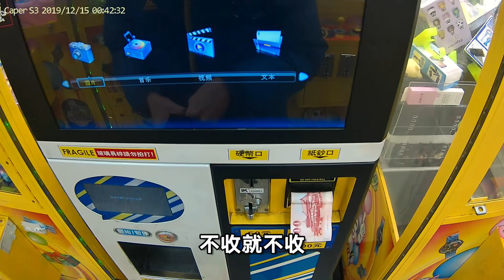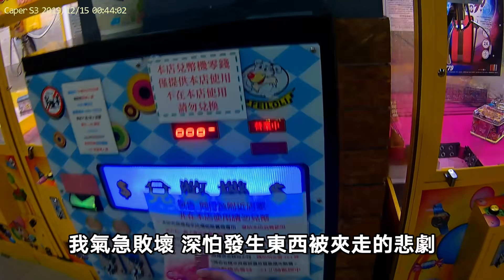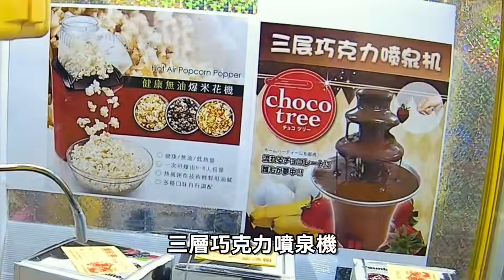【BGS夾娃娃#28】最怕換錢的時候 東西被夾走 | Claw Machine | 台湾UFOキャッチャ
可怕的故事
差點換錢的時候 又被夾走東西
太可怕了 分享給各位
最怕換錢的時候 東西被夾走 | Claw Machine | 台湾UFOキャッチャ